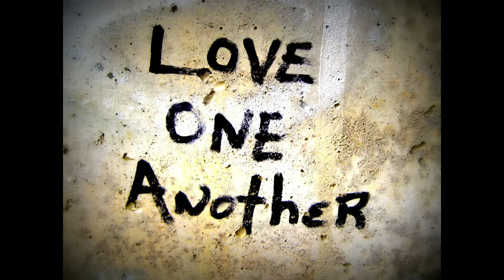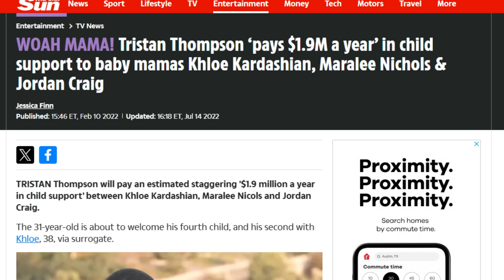The Smartest Thing I've Heard a Black Athlete Say in a Long Time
Kevin Durant explains why he doesn't have children.